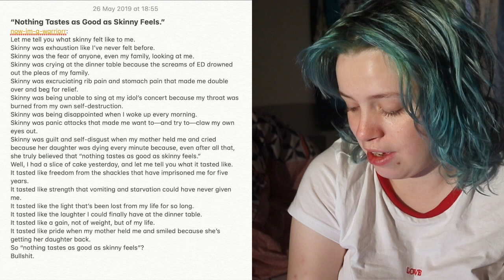🍽️ How Skinny Feels ... | GRWM 🍽️